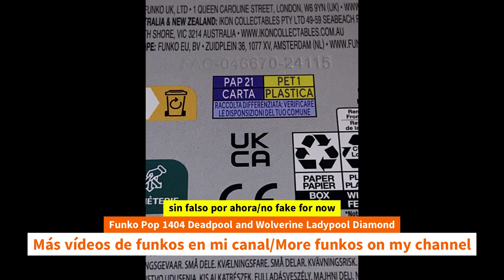Unboxing Funko Pop 1404 Deadpool and Wolverine Ladypool Diamond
Funko Pop 1404 Deadpool and Wolverine Ladypool Diamond unboxing Funko Pop